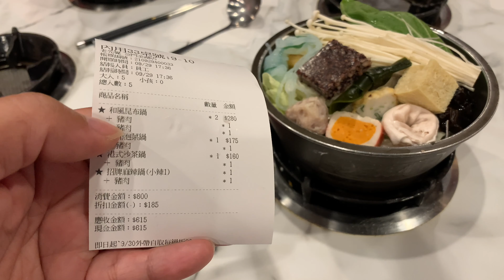山外常吃的火鍋店！我只永遠只點這兩鍋？百吃不膩？